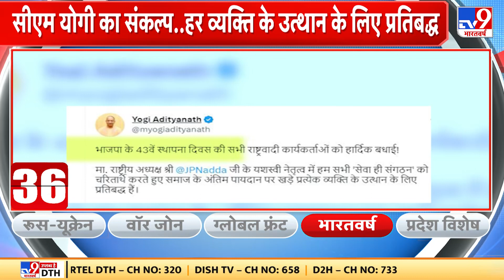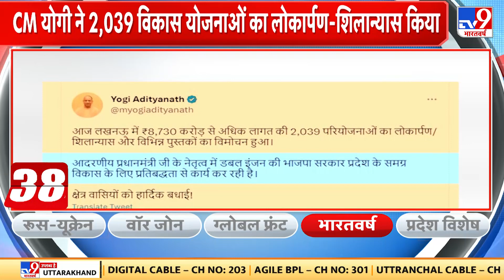BJP Foundation Day के मौके पर UP के सीएम Yogi Adityanath ने प्रदेश मुख्यालय में झंडा फहराया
बीजेपी के स्थापना दिवस के मौके पर आज यूपी के प्रदेश मुख्यालय में... सीएम योगी ने पार्टी का झंडा फहराया। इसके साथ ही राज्य के प्रत्येक जिलों में सप्ताह भर चलने वाले पार्टी के विभिन्न कार्यक्रमों की शुरुआत हो गई है।